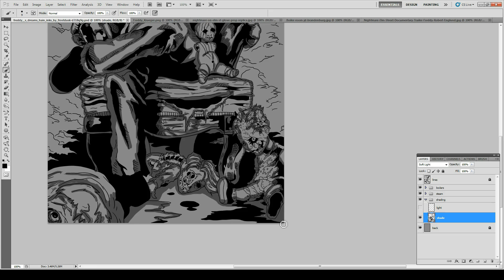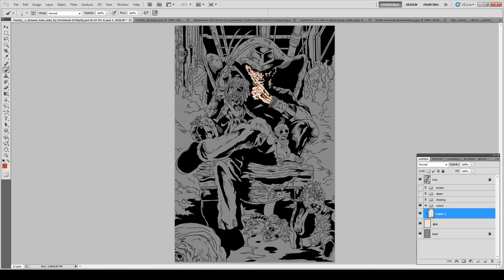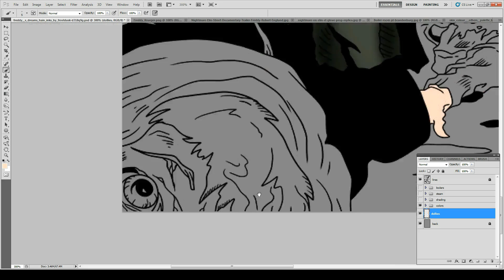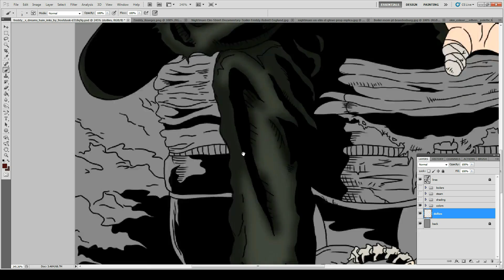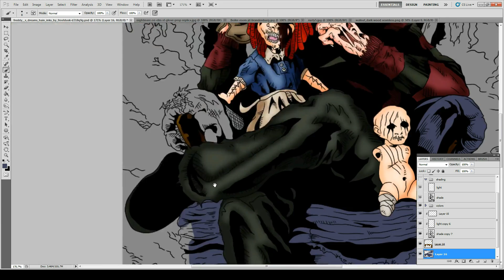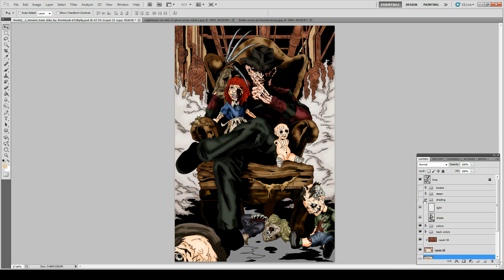Freddy Kruger's Dream Nightmare on Elm street Speed Paint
You're all his children now.

Did I ever tell you guys I am a huge fan of Robert England's Freddy? He is...was hard to work on this. I am doing warm tones with him because you know birth via fire, but like if you ever watch the (classic) movie you can see a good amount of warm tones.